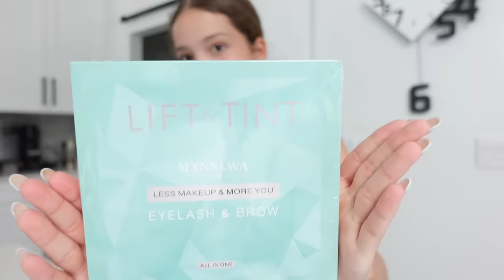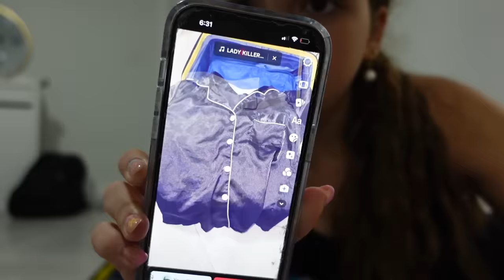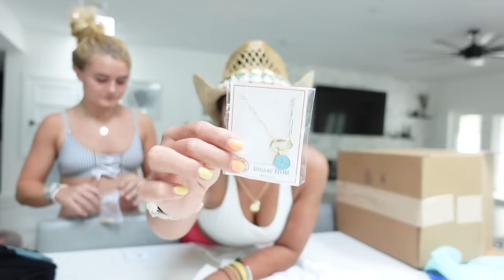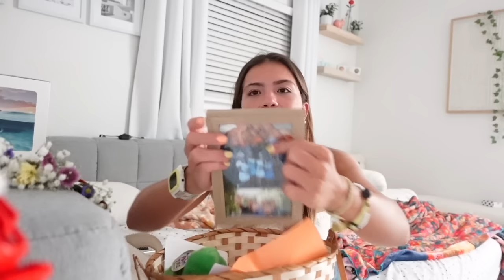Celebrating my 17th birthday 🥳/ Packing for our next vacation/ Very emotional 😭 ...!!!| VLOG#1821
Celebrating my 17th birthday 🥳/ Packing for our next vacation/ Very emotional 😭 ...!!!|

LINK
Lash Lift and Black Kit
Dome Port for GoPro